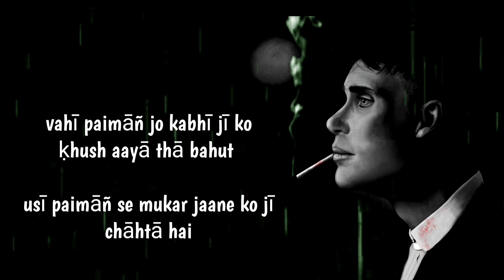KHwab ki tarah bikhar jaane ko ji chahta hai